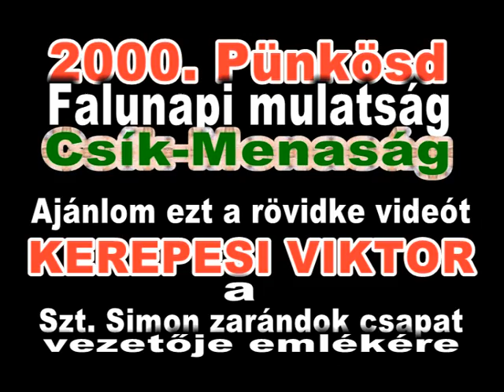CSÍK-MENASÁGI LEGÉNYES - MULATÓS FALUNAP 2000. PÜNKÖSDJÉN